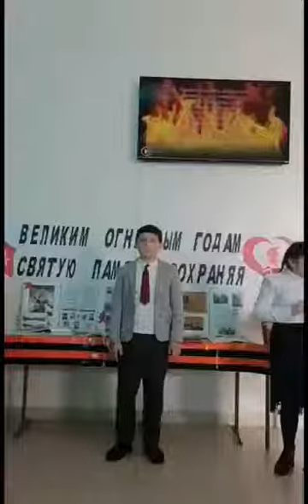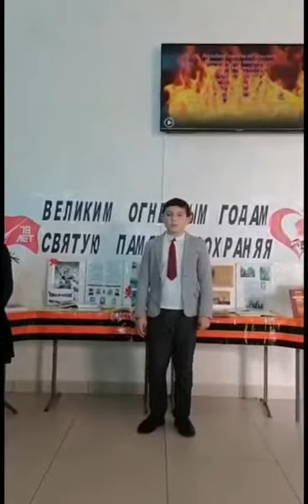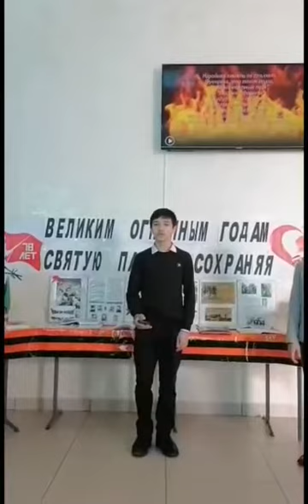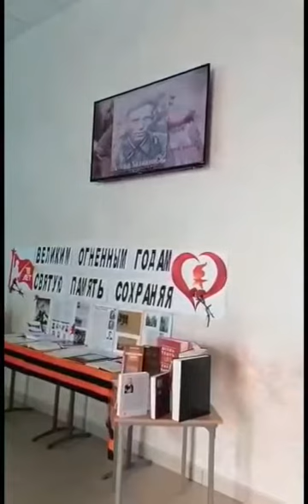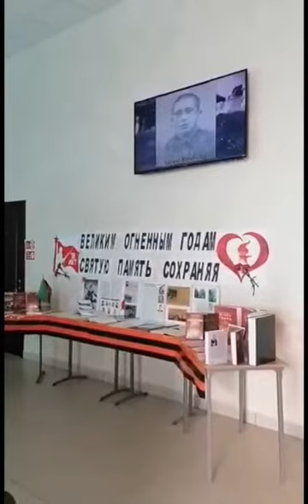11 февраля 2021 г. Час краеведения «Великим огненным годам святую память сохраняя». Шенджийская СМБ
11 февраля 2021 г. Час краеведения «Великим огненным годам святую память сохраняя». Шенджийская СМБ
Автор: Зав. Шенджийской СМБ Мезужок С.А.
ТМЦБС